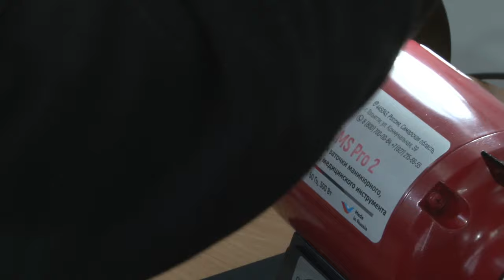Заточка маникюрных кусачек на станках ADEMS/Sharpening manicure nippers on ADEMS machines (Eng.tit.)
0:00:00 Приветствие/Greeting
0:01:29 Почему заточка маникюрного инструмента остается востребованной?/Why does sharpening manicure instrument remain in demand?
0:04:38 Обзор набора Pro 2 M/Review of the Pro 2 M kit
0:09:23 Обзор станка GMT II/Review of the GMT II machine
0:16:41 Заточка маникюрных кусачек на станке Pro 2/Sharpening of manicure nippers on the Pro 2 machine
1:01:23 Заточка маникюрных кусачек на станке GMT II/Sharpening of manicure nippers on the GMT II machine
1:39:43 Выводы/Conclusions

Cтанок для заточки маникюрного, педикюрного и медицинского инструмента ADEMS GMT II
Артикул: 11A00004

Комплект для профессиональной заточки маникюрного инструмента ADEMS Pro 2 M
Артикул: 06A70002

Вебинар "Заточка маникюрных кусачек".

Деньги закончились, диван протерся, а самоизоляция продолжается?

Пора заняться делом! Затачивай маникюрный инструмент и зарабатывай!

Как? Записывайся на бесплатный вебинар и всё узнаешь! Присоединяйся к лучшим заточникам мира!

Польза:

1. На нашем вебинаре вы узнаете, как удивить клиента шикарной заточкой маникюрных кусачек и заработать на этом;

2. Только участники вебинара увидят все этапы заточки маникюрных кусачек:

- Расточку сустава;
- Заточку передней поверхности;
- Устранение люфта;
- Формирование фасок;
- Заточку задней поверхности;
- Финишную доводку;
- Полировку.

По вопросам приобретения станков, дополнительного оборудования и расходных материалов вы можете обратиться к нам по номеру 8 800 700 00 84 (бесплатный звонок по России) или (звонки по всему миру, а также Viber и WhatsApp).

Link to the previous webinar " Online presentation of the ADEMS Full Drive machine: make money on sharpening"

Machine for sharpening manicure, pedicure and medical instruments ADEMS GMT II
Vendor code : 11A00004

Kit for professional sharpening of manicure instruments ADEMS Pro 2 M
Vendor code : 06A70002

"Sharpening of manicure nippers" webinar

The money is over, the sofa is wiped, and self-isolation continues?

It's time to do business! Sharpen the manicure tool and earn!

How? Sign up for a free webinar and find out! Join the best sharpeners in the world!

Advantage:

1. On our webinar, you will learn how to surprise the client with a chic sharpening of manicure nippers and make money on it;

2. Only webinar participants will see all the stages of sharpening manicure nippers:

- Joint boring;
- Sharpening the face;
- Elimination of backlash;
- Formation of the bevels;
- Sharpening the flank;
- Finishing;
- Polishing.